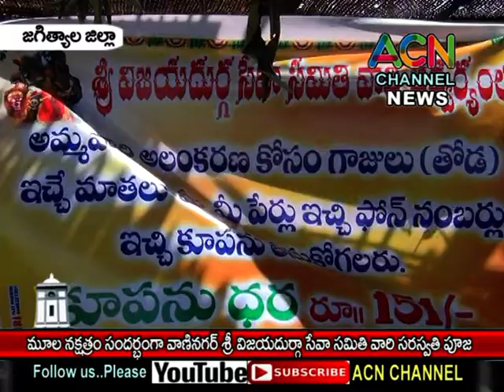జగిత్యాల : వాణినగర్ విజయ దుర్గ సేవ సమితి అద్వర్యం లో విద్యార్థులకు సరస్వతి పూజ అక్షరాభ్యాసం